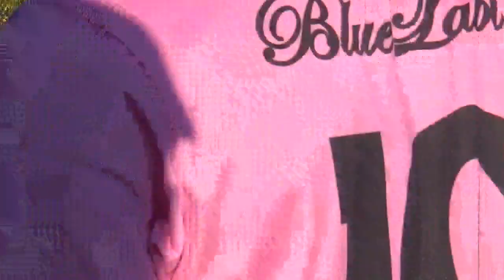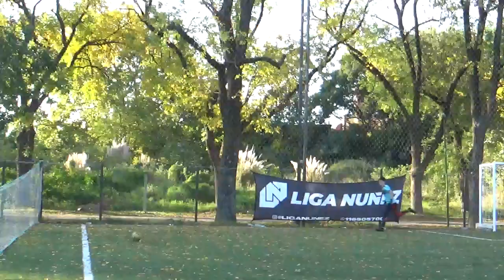BLUE LABEL VS MONTE GLADBACH - LigaNuñez - Apertura SLD Fecha 9 - 2022